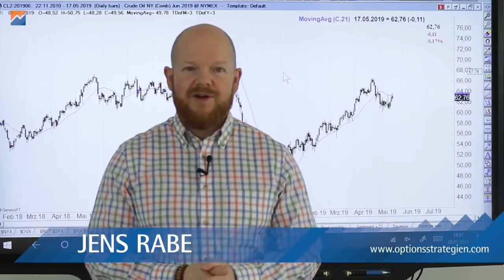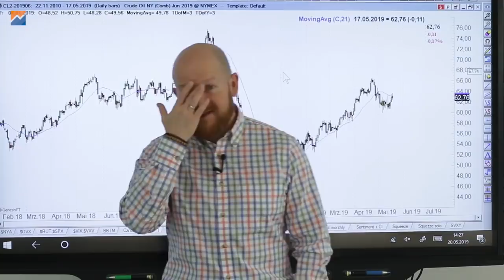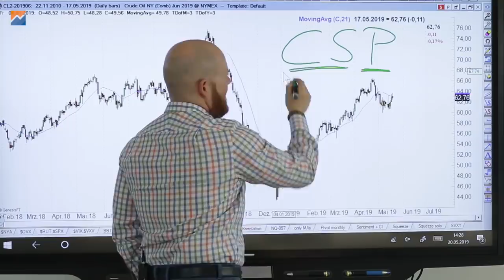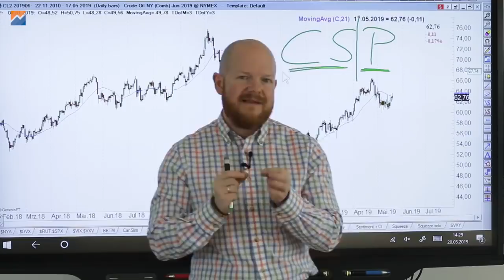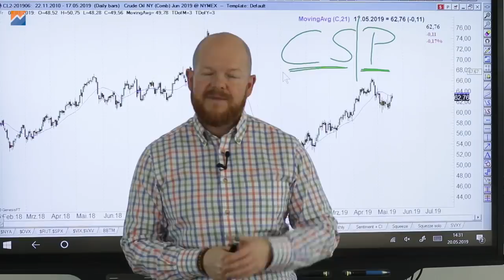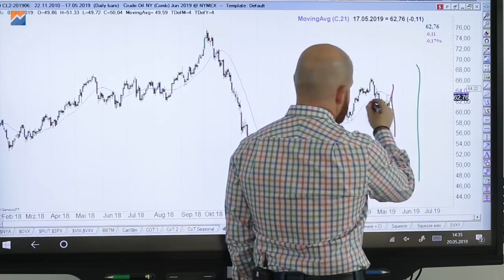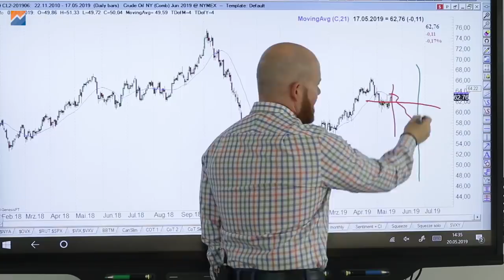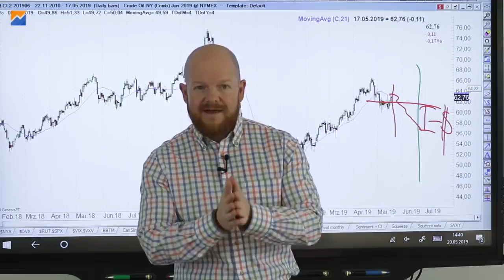Cash Secured Puts auf Futures? Kombinieren? | Optionsstrategien